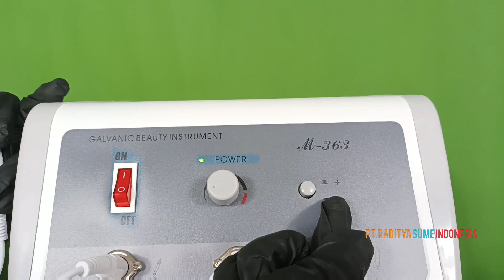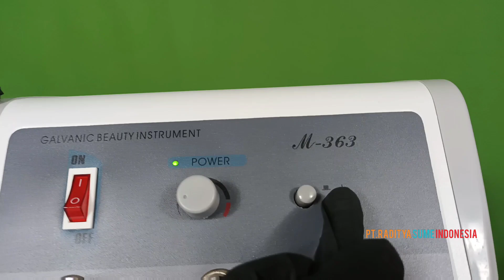Tutorial Galvanic M363